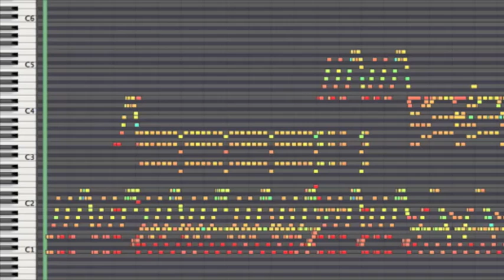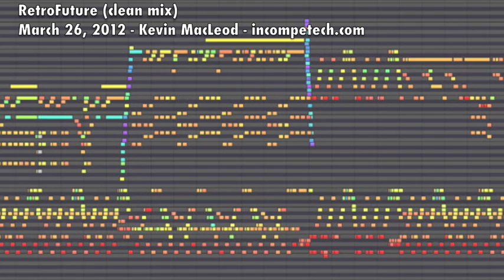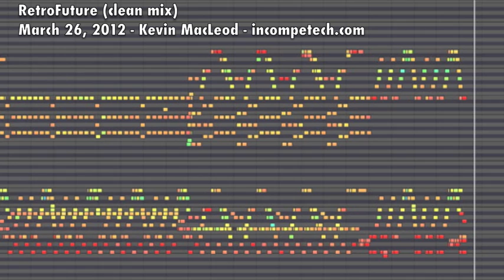RetroFuture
One of three sort of rock, sort of funk mixes of this piece.

You can download the full uncompressed version of this piece